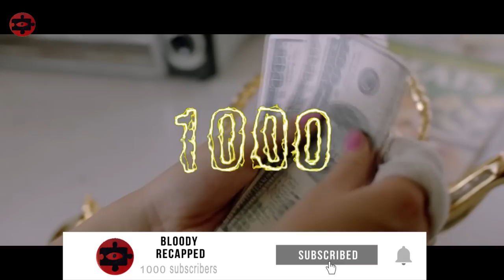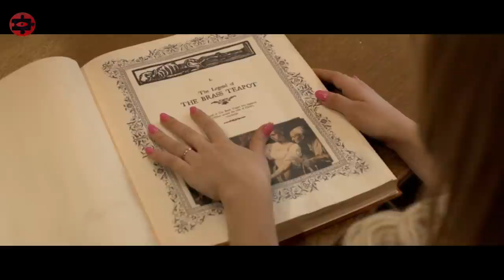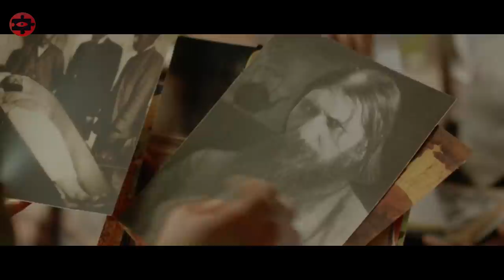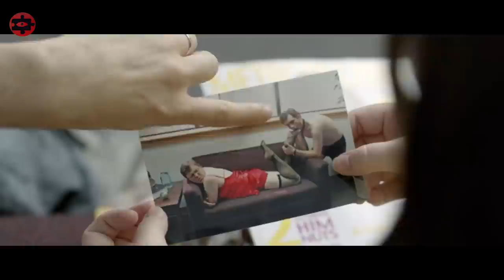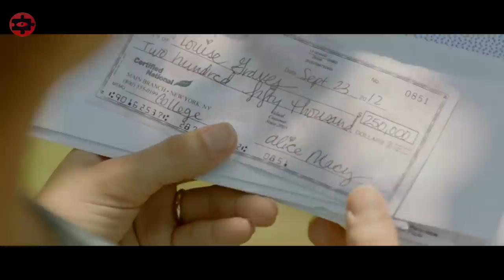The Magic TEAPOT GIVES away MONEY, FOR Their PAIN and All the People Around Them[Movie Recapped]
Hello, Bloody Recapped here, you can find out the name of the movie at the beginning of the video, or in a pinned comment. Keep your eyes open and stay focused!